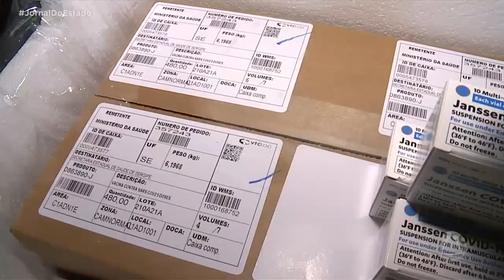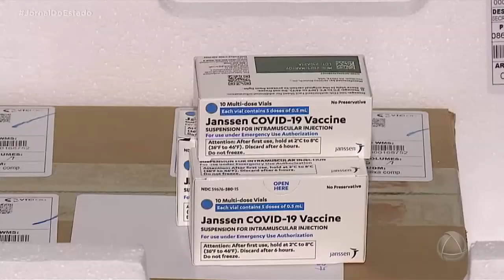Covid-19: junho foi o mês que mais vacinou doses de vacina - Jornal do Estado